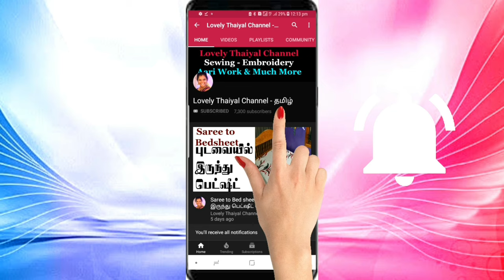Fabric Button Making in Tamil | Fabric Button Machine in Tamil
Hi, friends welcome to our channel in this video I am going share an easy method of Hand Gloves in Tamil | How to Make hand gloves at home | Diy Hand gloves | Reuse old Tshirt in Tamil in Tamil video with you all.

Product Links

Button Making Machine

Extension Table

wing Machine

32 Presser Foot

Piping Foot

Bead Foot

Walker foot

Cutter foot

Ruffler Foot

Flower Foot

Rolled Hem Foot

Bias Binding Maker

Sewing Pins

Sewing Pins design

Pin Cushion;

Magnetic Pin Holder

Sewing Box

Loop Turner

My Quilting Ruler

4 Ruler Set

2 side zipper foot

Blind Hem Foot

French Curve

L Shape Scale Set

Sewing Clips